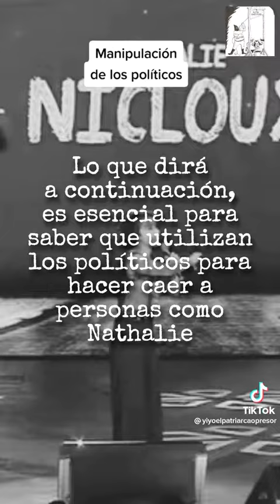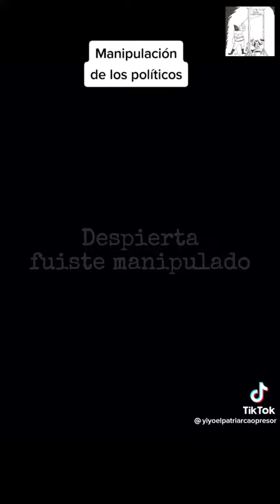🇨🇱‼️PAABRE. EL COMUNISTA TRABAJA CON LA BAJA ESTIMA..Y LOS ADOCTRINAN QUE PIENSA⁉️